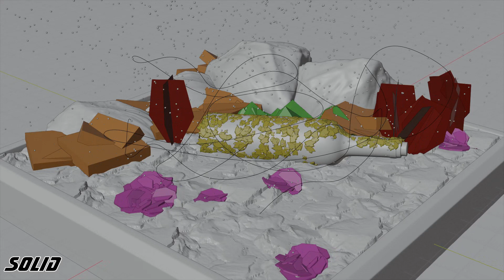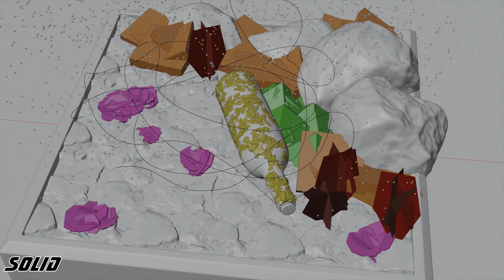Blender - Fireflies - Graswald addon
Small scene with fireflies made with Graswald addon and EXtreme PBR addon.

Graswald is one of my favourite addon, if you want to buy it or try it for free here is link :

Blender 2.83

Render : Cycles
Rendered with CPU

My setup :
Motherboard : ASUS Prime x399
CPU : AMD RYZEN Threadripper 1920X
RAM : DDR4 32GB
GPU : NVIDIA Quadro K2200 4GB
3D connexion space mouse